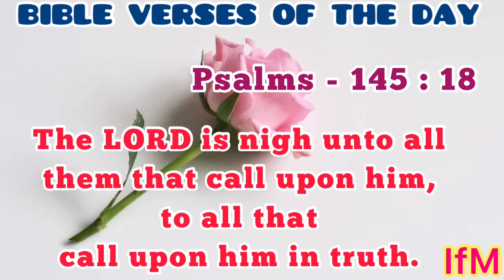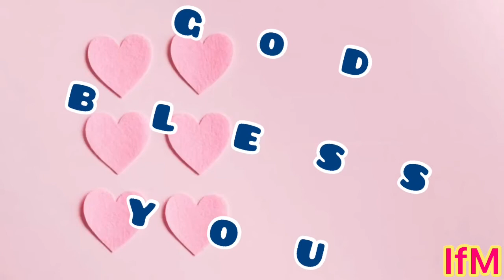BIBLE VERSES OF THE DAY 21ST SEPTEMBER 2020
MEANING OF THE VERSES:

Thus says OUR LORD GOD JESUS CHRIST, those who call unto me truly,undoubtedly and wholeheartedly. Believing that I will answer to their prayers. To those, I will be with them listening to there prayers and answering them.